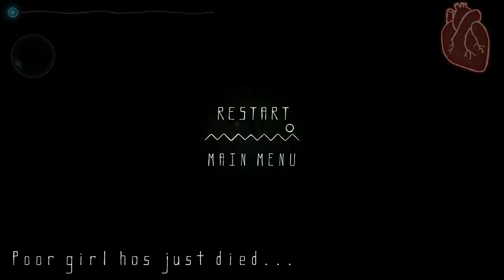Selma and the Wisp gameplay PC HD [1080p/60fps]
Selma and the Wisp gameplay PC 1080p 60fps
Platform: PC
Genre: puzzle adventure
Release Date: 4 Aug, 2016

★ About The Game:
“Selma and the wisp” is an astonishing platform game with a particularly eerie feel to it. Densely packed with logical puzzles and unexpected obstacles, the game incorporates innovative gameplay, low-poly models and an spectacular animations.